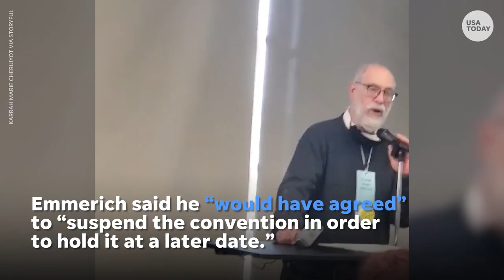Minnesota state senate candidate gives speech while in labor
Minnesota state senate candidate Erin Maye Quade delivered a speech hours before delivering her baby.

RELATED: VP Kamala Harris has a strong message for American women

A Minnesota state senate candidate went through labor while giving a convention speech on Saturday. And she kept going – until she was rushed to the hospital to give birth.

Erin Maye Quade, who attended the convention in hopes of becoming Minnesota's Democratic-Farmer-Labor Party's nominee, began having contractions around 2 a.m. Saturday, her campaign manager Mitchell Walstad said.